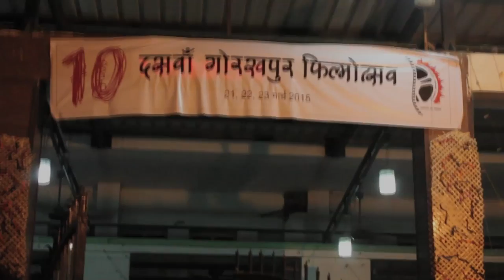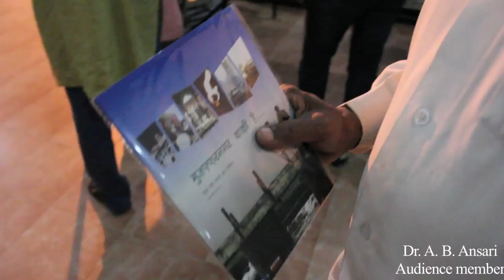Audience Reaction at the 10th Gorakhpur Film Festival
Welcome to this video showcasing audience reaction at the 10th Gorakhpur film festival after the screening of "Muzaffarnagar Baki Hai" film, organized by the Cinema of Resistance Initiative. This festival is a celebration of independent and socially relevant cinema that showcases the struggles, aspirations, and stories of marginalized communities.

This video is documented by Opia Films, a production house committed to creating impactful content about critical social issues. Our team consists of writers, directors, cinematographers, editors, sound and art designers, journalists, and documentary filmmakers who are dedicated to bringing attention to important topics that often go unnoticed by mainstream media.

The Gorakhpur Film Festival is a platform for independent filmmakers and activists to showcase their work and engage in meaningful discussions with the audience. This festival is a powerful tool for creating awareness and promoting social change through the medium of cinema.

We hope this video inspires you to learn more about the Cinema of Resistance Initiative and the Gorakhpur Film Festival. Join us in our mission to create content that inspires change and creates a better world.